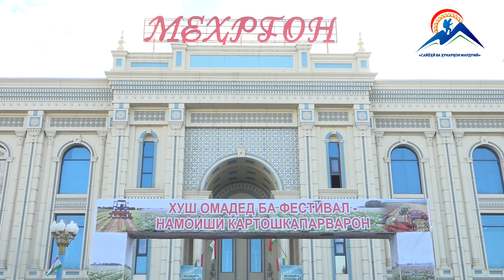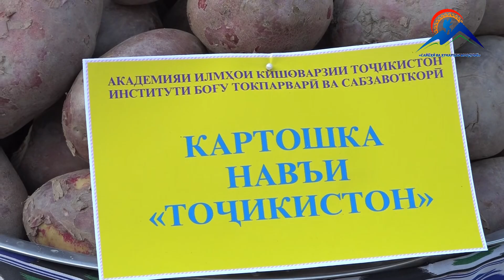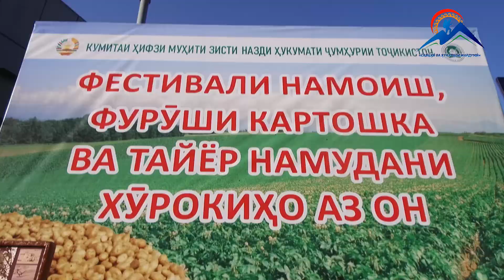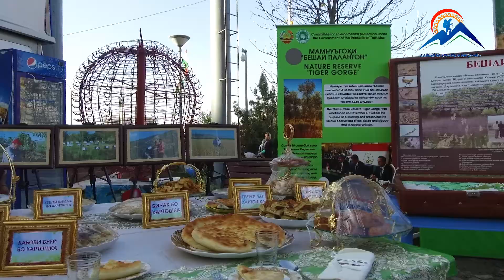САЙЁҲОН ДАР ФЕСТИВАЛИ НАМОИШ-ФУРӮШИ КАРТОШКА ВА ТАЙЁР НАМУДАНИ ХӮРОКҲО АЗ ОН ДАР БОЗОРИ МЕҲРГОН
ДУЮМИН ФЕСТИВАЛИ НАМОИШ-ФУРӮШИ КАРТОШКА ВА ТАЙЁР НАМУДАНИ ХӮРОКҲО АЗ ОН ДАР БОЗОРИ МЕҲРГОНИ ШАҲРИ ДУШАНБЕ / ВТОРОЙ ПРАЗДНИК-ПРОДАЖИ КАРТОФЕЛЯ И ПРИГОТОВЛЕНИЯ ПИЩ ИЗ НЕГО НА РЫНКЕ «МЕХРГОН» г. ДУШАНБЕ / SECOND HOLIDAY - SALES OF POTATOES AND COOKING FOOD FROM THEM AT THE MEHRGON MARKET, DUSHANBE